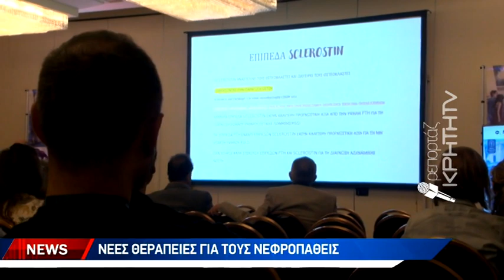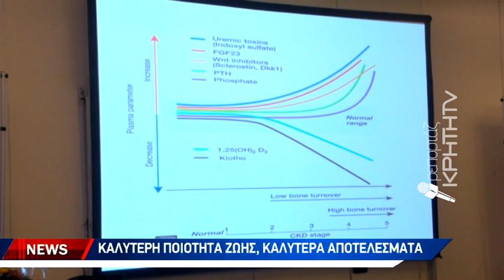Νέες θεραπείες για τους νεφροπαθείς